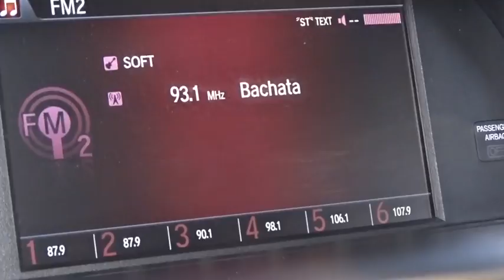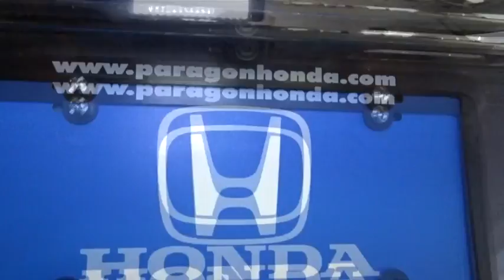2014 Honda Accord Woodside, Queens, Manhattan, Whitestone, Brooklyn, NY 168437L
2014 Honda Accord

Paragon Honda
57-02 Northern Blvd